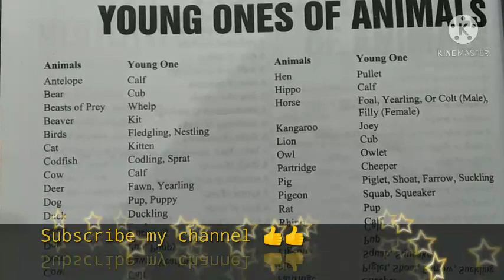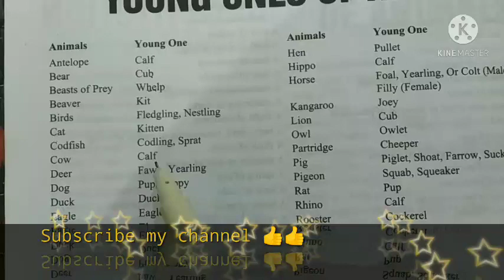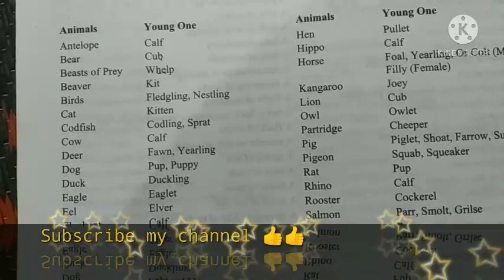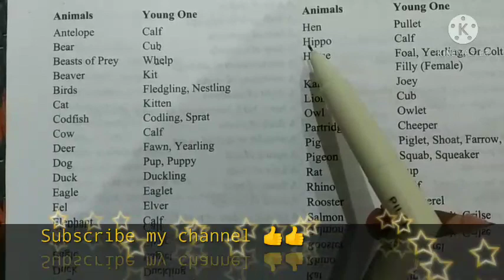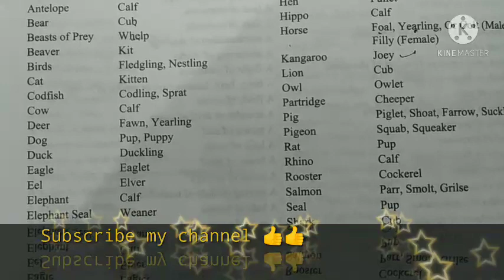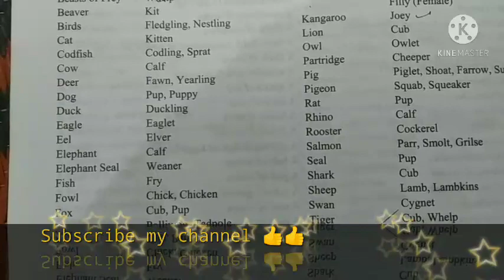young one of the animals#जानवरों और उनके बच्चों के नाम हिंदी में# basic English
this video will helps you to know about the animals and their young ones. it is very necessary for all children to know about all animals name and their young ones. this video will help you to increase knowledge about the animals